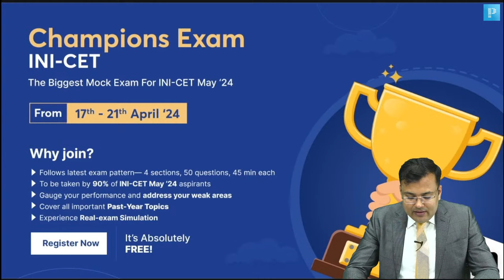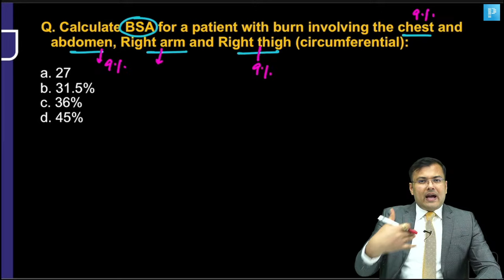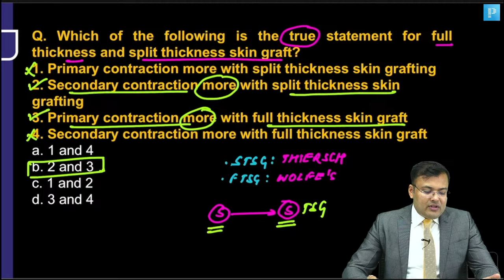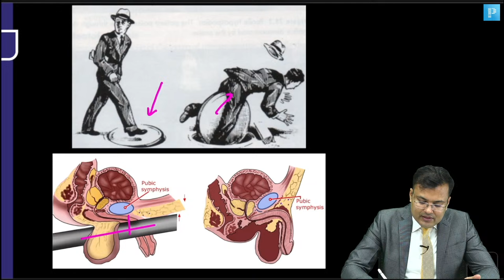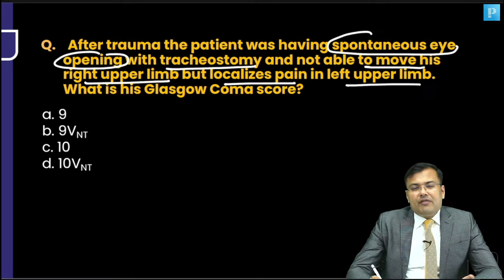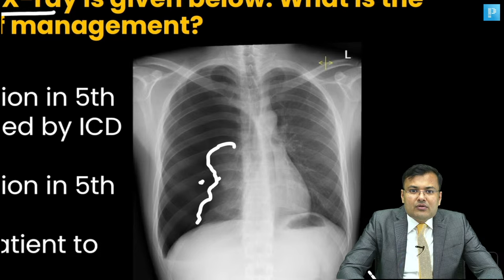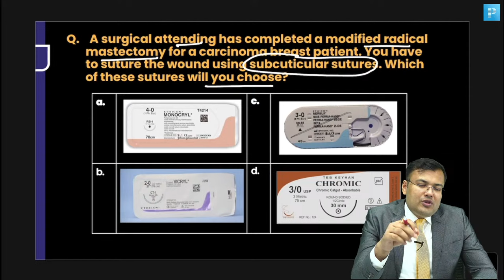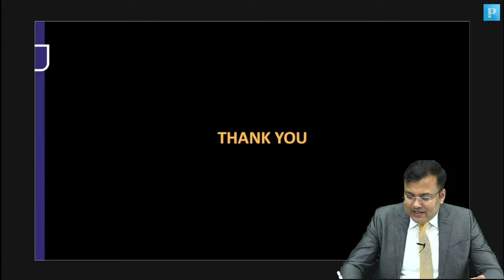Surgery Part 2 LRR by Dr. Pritesh Singh | Last Resort Revision for INICET 2024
Welcome to the Last Resort Revision for Surgery by Dr. Pritesh Singh. This is going to be your ultimate opportunity to prepare Surgery for the upcoming INICET Exam. So Join us and set yourself on the path to success for the upcoming INICET Exam.

It's absolutely FREE

Watch the entire LRR for INICET playlist by clicking the

Why PrepLadder?